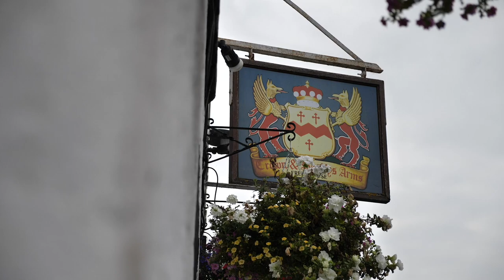Wedding Videographer Worcestershire | The Crown & Sandys Arms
Christopher & Chelsie's wedding film highlights from The Crown & Sandys Arms in Worcestershire

Music code: 0ZMW2OASKDSBHX4L